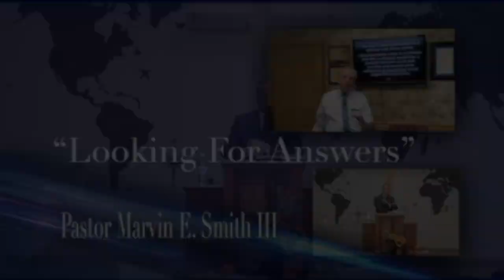The Faith Filled Warrior Part 3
Faith: you receive Jesus by faith
Col. 2:6, 2 Cor. 4:18, Is. 11:3
Jesus lived by faith 2 Cor. 5:7
We ought to live by faith and not by sight Heb. 11:1
Faith does not coincide with the physical realm
Faith is learned at the furnace of life.